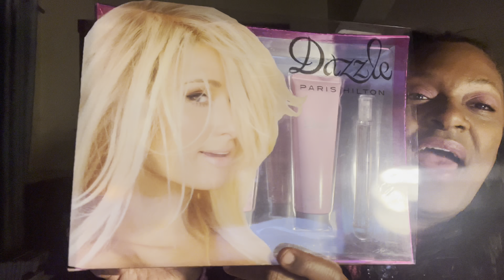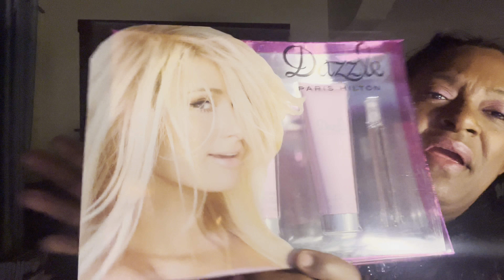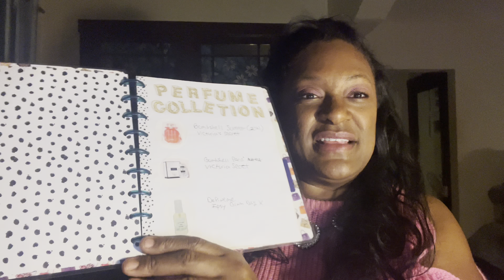Celebrity Perfume Haul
Hey guys,

I’m back with another celebrity perfume haul. There are some great deals out here following Christmas. Let me know if you got any great deals. Hope everyone is well.